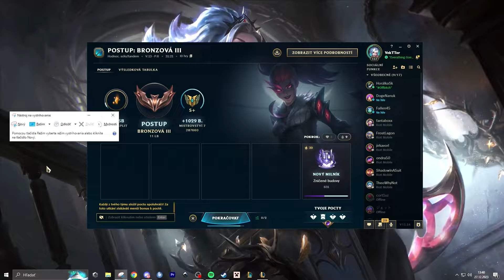Nemám súpera league of legends - Road to Silver #18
League of Legends Road to.

Edit:  @traxo5196